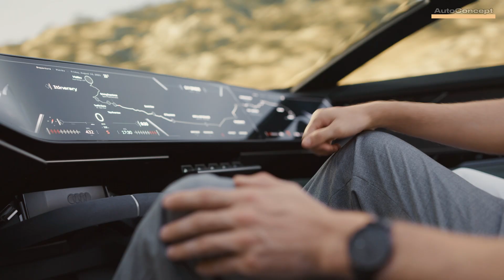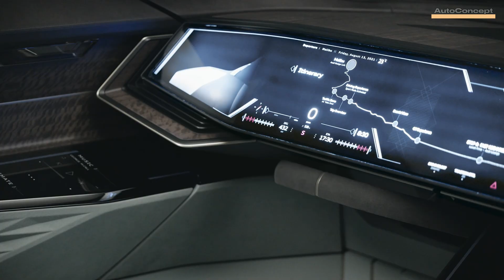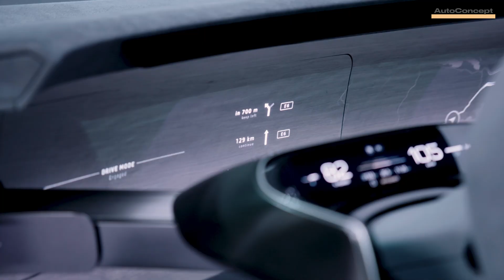Audi's Future Unveiled: The Skysphere, Grandsphere, and Urbansphere Concept Cars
Dive into the future of automotive luxury with Audi's revolutionary concept cars—the Skysphere, Grandsphere, and Urbansphere!
In this video, we explore how these groundbreaking vehicles are set to redefine the driving experience with their advanced technologies, luxurious interiors, and innovative designs.
Discover the Skysphere's dynamic versatility, the Grandsphere's futuristic luxury, and the Urbansphere's spacious urban innovation. Join us on this journey into the future of mobility and see how Audi is shaping the next era of transportation.
Don’t miss out on this exciting glimpse into tomorrow’s cars!

Media Source: Audi Media PRESS